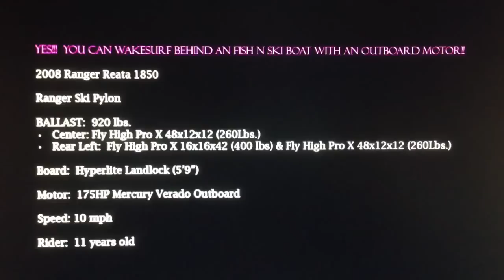WAKESURFING w/ OUTBOARD MOTOR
How to wakesurf behind an outboard motor.